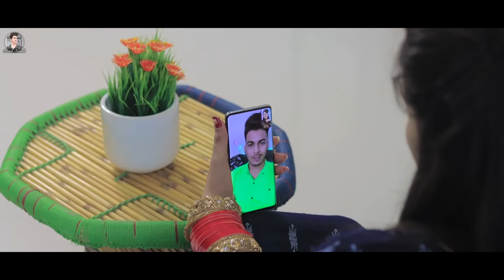Gharwali Baharwali | Part - 1 | Aniket Beniwal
Aniket Beniwal Present's " GHARWALI BAHARWALI "

CAST

Editing - Vishal Thakur, Aniket Beniwal
Writer - Aniket Beniwal

Special Thanks To - Grill Masters ( Neb Srai, New Delhi )